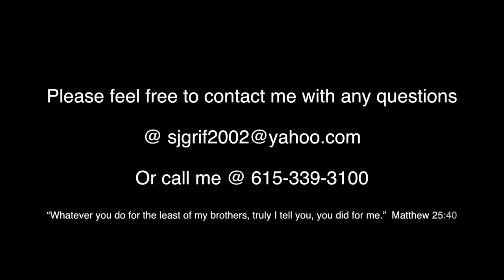Sandy Griffin "You Caring Project"